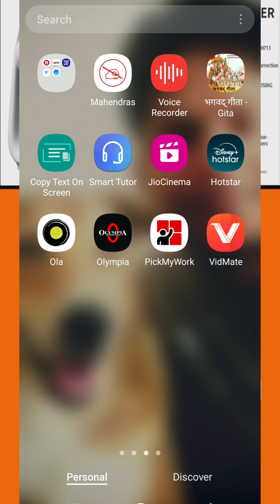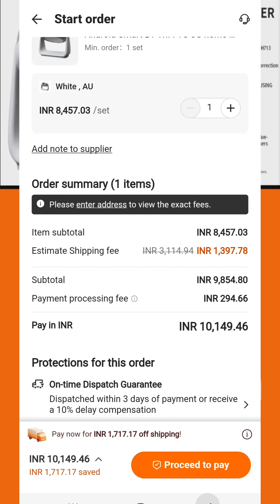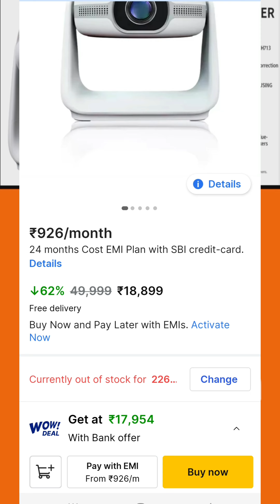h96 max k1 projector, Flipkart ya alibaba, kaha se loge app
everycom h96 max
tv box
mini projector
smart projector
projector lejiada